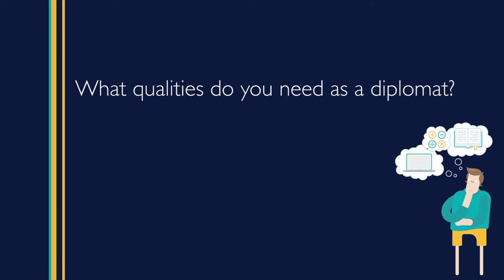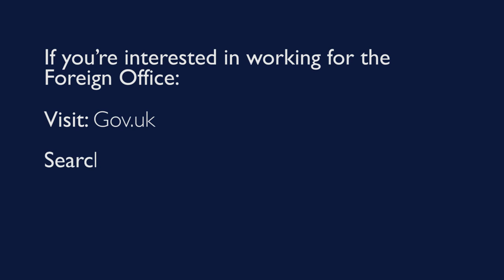Grad Bites: Starting a Career in the Foreign Office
In this video the Director of the Diplomatic Academy at the Foreign Office, Jon Benjamin, talks about the role of an ambassador, skills & qualities needed in a role in diplomacy, and how to apply to the Foreign Office.

About Jon Benjamin:

Jon Benjamin has been a UK diplomat since 1986. Previously Ambassador to Chile and Ghana, Jon became Director of the Diplomatic Academy in July 2017.

He studied German, Swedish & International Relations at university and has a strong background in human rights.

Jon has also held several other positions in the Foreign & Commonwealth Office, including Head of Human Rights Policy Department (2002 to 2005), Deputy Head of Drugs and International Crime Department (2000 to 2002), and Head of Zimbabwe Emergency Unit (2000).

Jon is a big West Ham fan, a Jewish Humanist, and a Londoner.